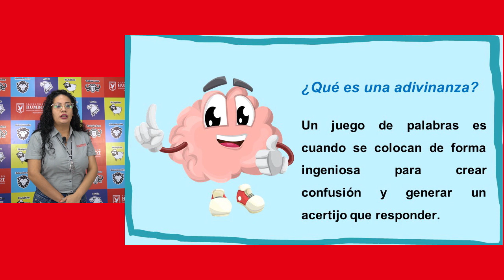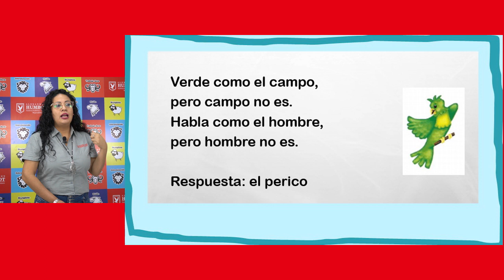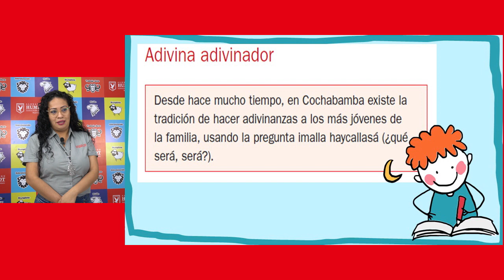P3: Lenguaje - Adivina Adivinador